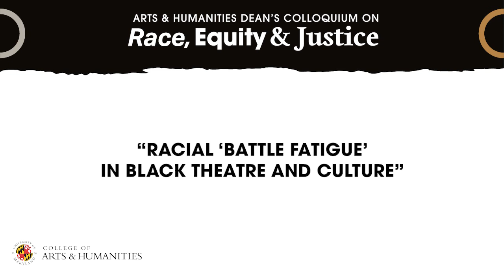Arts & Humanities Dean's Colloquium on Race, Equity and Justice: Featuring Scot Reese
ARHU has launched a new campaign to address race, equity and justice in its curriculum, scholarship, programming and community engagement. As part of its goals to increase awareness of issues of systemic racism, equity and inequality, the Dean will be hosting a colloquium and conversation series all year long.

This colloquium features Scot Reese, professor in the School of Theatre, Dance and Performance Studies, who will discuss Racial "Battle Fatigue" in black theatre and culture.